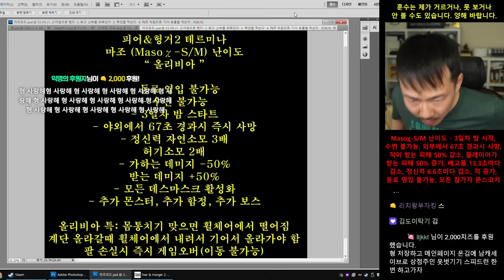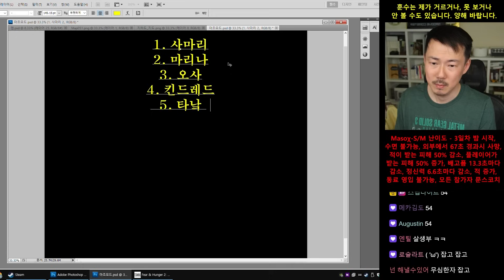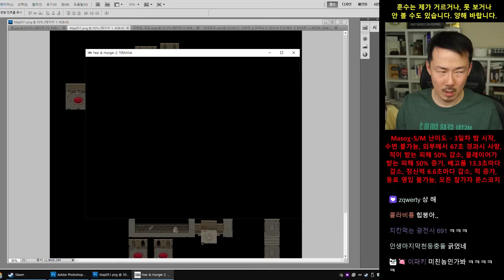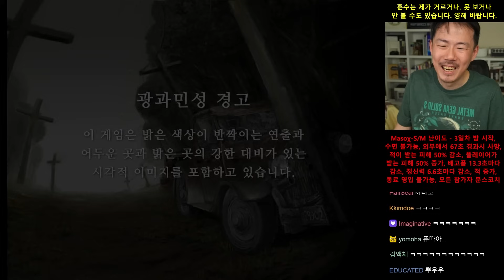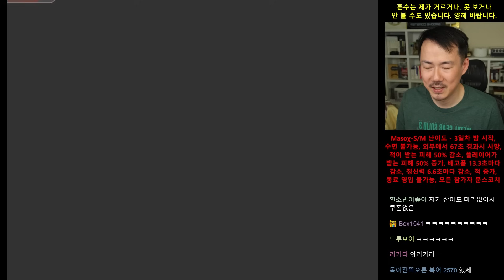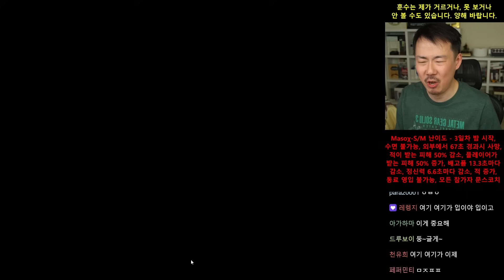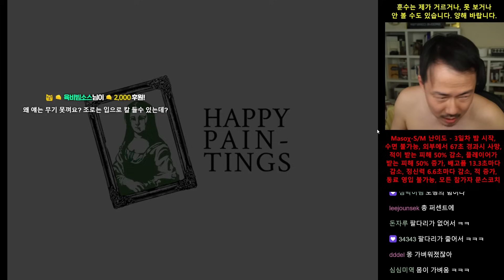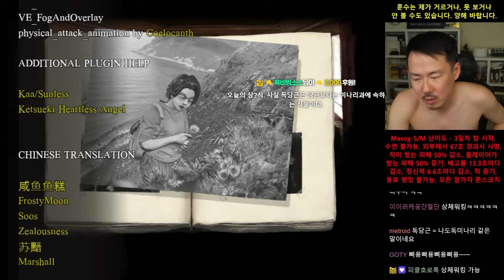[피어&헝거2]#20 (마조 B엔딩) 극한 난이도 마조 모드 플레이! (24-04-24) | 김도 풀영상